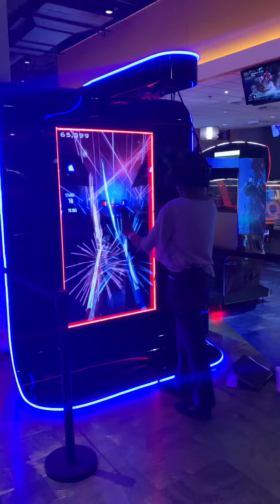Directors gotta have fun too